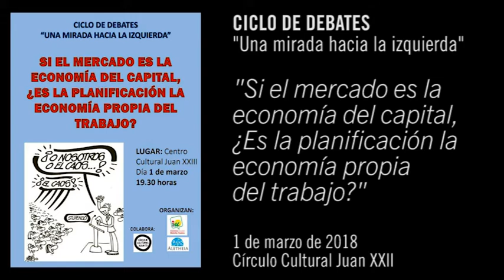Si el mercado es la economía del capital, ¿es la planificación la economía propia del trabajo?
Charla organizada por la Asamblea de Distrito Centro de IU Córdoba Ciudad, la asociación Aletheia, en colaboración con el Círculo Cultural Juan XXIII, dentro del ciclo de debates "Una Mirada Hacia la Izquierda".